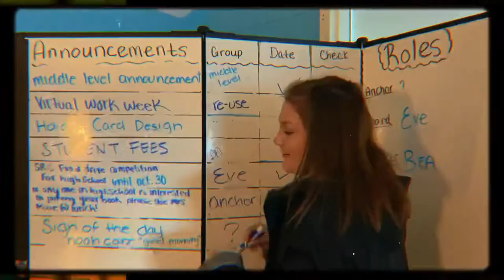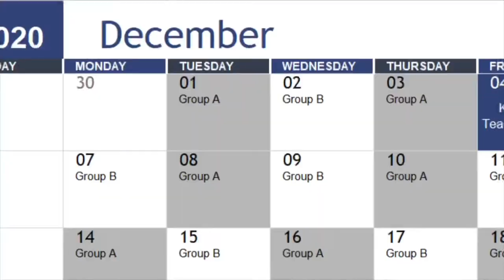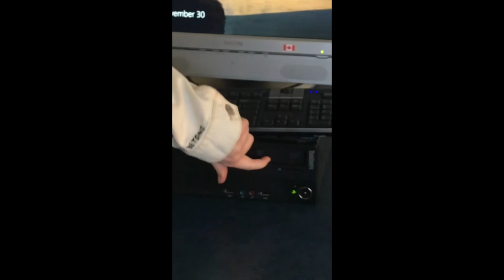Dec. 2nd / 2020